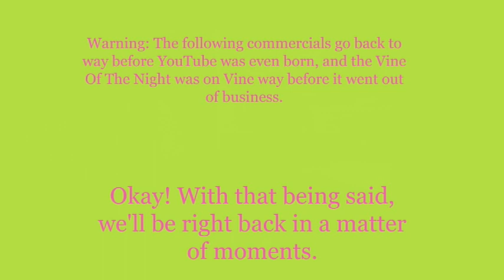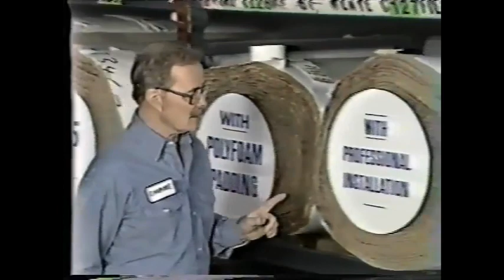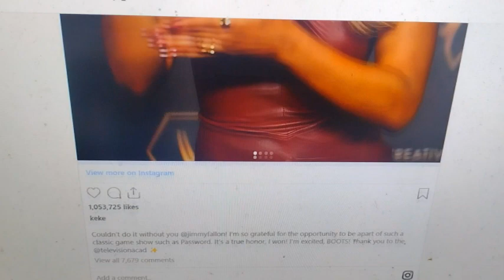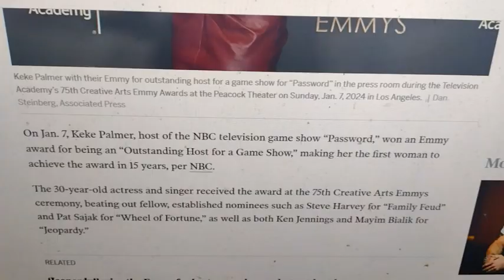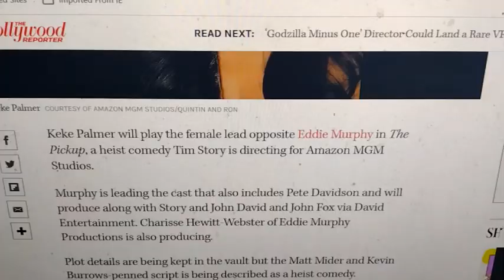Weeknight Update episode 2000/3766: Keke Palmer Is A Huge Fan Of Password!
My show tonight will make you want to spin around because Keke Palmer is a huge fan of Password, and that is something to think about. The Not Ready For Late Night Players & I would like to give these groovy entertainers the old Shoutout Spotlight treatment. Please help them grow on YouTube!